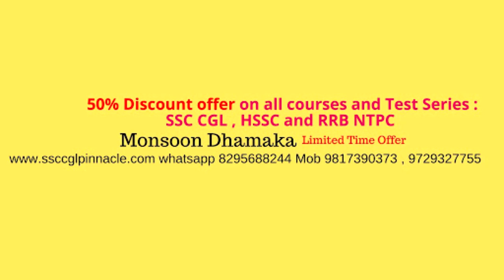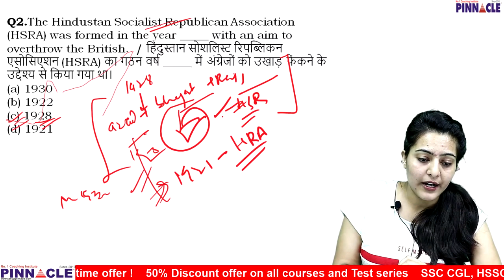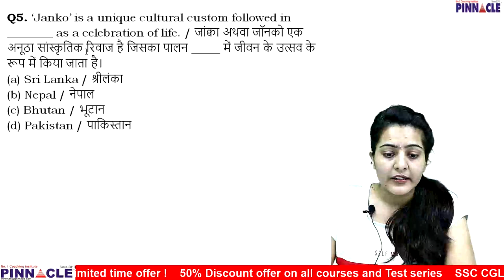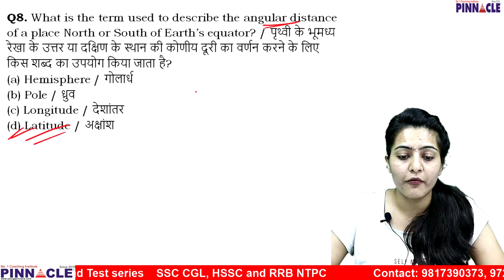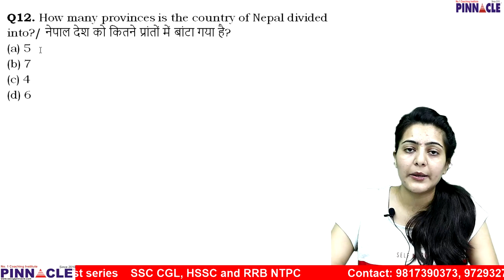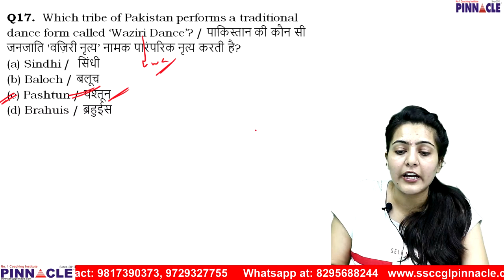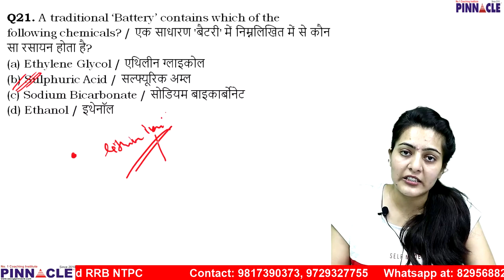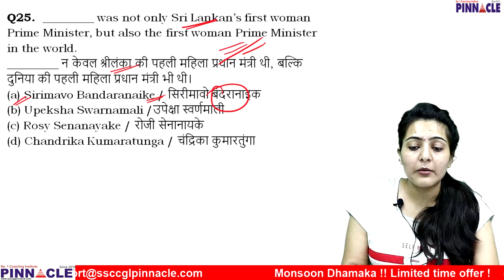Most Important General Awareness MCQs by Annu yadav II SSC | RRB NTPC | RRB JE | HSSC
Join SSC CGL Tier 4 CPT / DEST II CHSL DEST Program